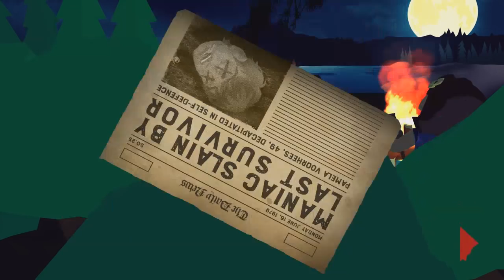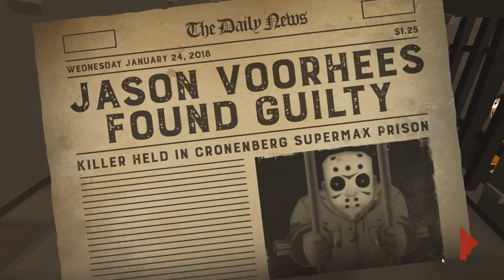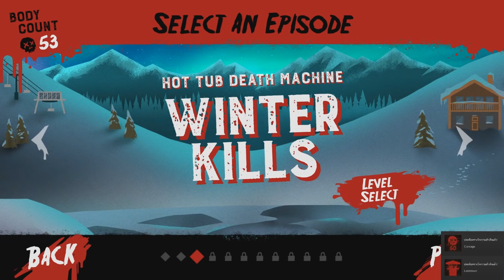เจสัน!? ฆาตกรที่มุ้งมิ้งน่ารักที่สุดในโลก!? Friday 13th [Killer Puzzle] # 1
จะเกิดอะไรขึ้น ถ้าเจสันเปลี่ยนไป กลายเป็นตัวละครมุ้งมิ้ง (แต่ก็ยังฆ่าคนเหมือนเดิม แต่ภาพมุ้งมิ้งขึ้น!) ได้เวลาออกล่าแบบใช้สมอง รับชมความมุ้งมิ้งไปพร้อมๆกันได้เลย!

ดาวน์โหลดไปเล่น 8 Chapters แรกได้ฟรีๆที่...

ติดตามทางช่องทาง Twitch เพิ่มเติมได้ที่...